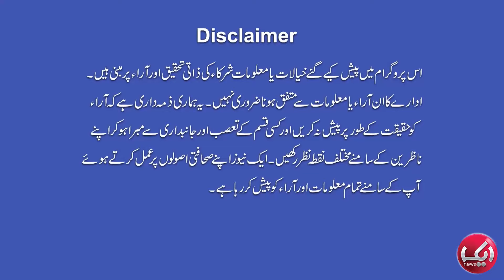Adnan Shah Tipu Joins Ahmad Ali Butt In Mind Na Karna | Aik News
Mind Na Karna is an Urdu comedy (Infotainment) television Program which goes on air 4 times a week from Monday to Thursday only on Aik News, Hosted by none other than Legendary Pakistan Drama Actor Ahmad Ali Butt.

The show also features one of Pakistan’s top-notch comedian Wajid Khan. Co-hosted by Mehreen. The salient feature of the show is to highlight and Address Public Issues comments on politics, news, and more in a light and comic manner.

Top Pakistani Celebrities are Invited to enhance the beauty of the show.